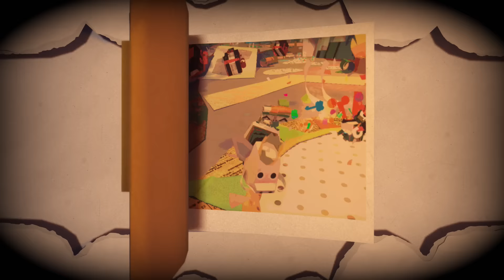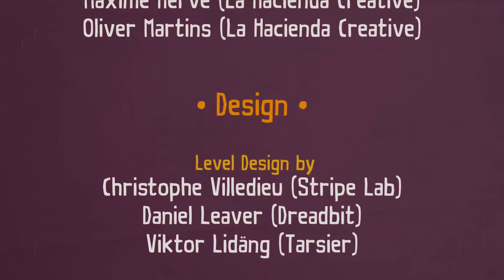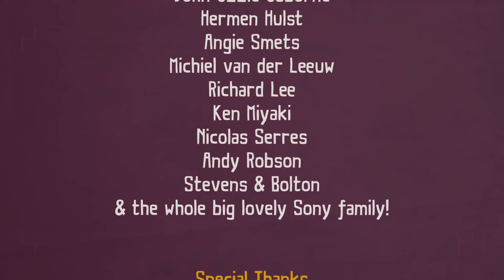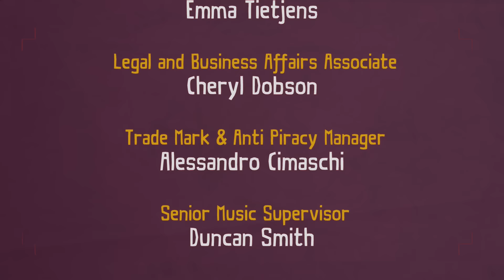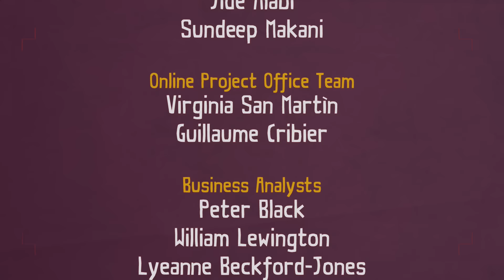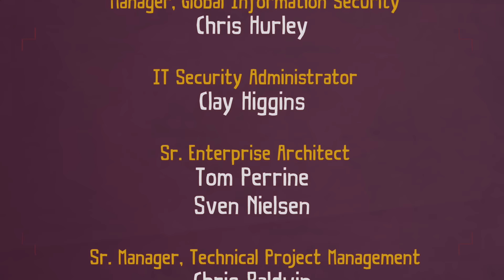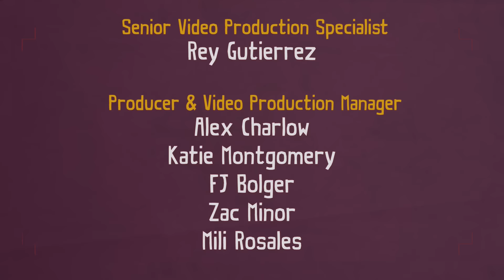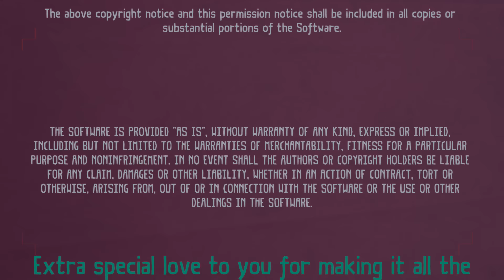Tearaway Unfolded - Прохождение pt18 (Финал)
Прохождение "Tearaway Unfolded" ("Сорванец: Развернутая история"), эксклюзивного для PS4 платформера, сопровождающееся "живым" комментарием.